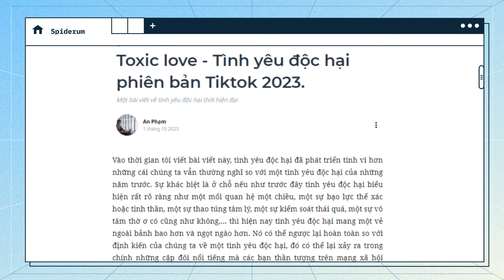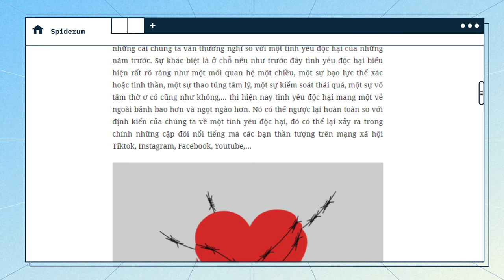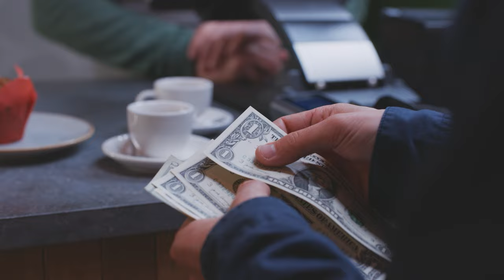Cách TIKTOK lan truyền virus TÌNH YÊU ĐỘC HẠI | An Phạm | Quan điểm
Vào thời hiện đại, tình yêu độc hại đã phát triển tinh vi hơn những cái chúng ta vẫn thường nghĩ so với thế hệ trước. Trước đây, tình yêu độc hại biểu hiện rất rõ ràng như mối quan hệ một chiều, bạo hành thể xác hoặc tinh thần, sự thao túng tâm lý, kiểm soát thái quá,… Hiện nay, tình yêu độc hại mang một vẻ ngoài chanh sả và ngọt ngào hơn. Nó có thể ngược lại hoàn toàn so với định kiến của chúng ta về một tình yêu độc hại, thậm chí nó đang xảy ra trong chính những cặp đôi nổi tiếng mà các bạn thần tượng trên mạng xã hội.
Sẽ khá là khó tin nếu tôi nói với bạn rằng, chính những người hay nói về một mối quan hệ độc hại trên mạng mới là những người tạo ra sự độc hại trong tình yêu của thời đại này. Những người trông rất hạnh phúc trên mạng mới chính là người đem lại sự toxic cho tình yêu của bạn.
Vậy, tình yêu độc hại đã biến tướng như thế nào? Làm sao để chúng ta nhận biết và thoát khỏi nó? Chúng ta hãy cùng tìm hiểu trong bài viết của tác giả “An Phạm” đã được đăng tải trên Website Spiderum nhé. Xin lưu ý rằng nội dung trong bài viết là quan điểm cá nhân của tác giả.

Các đầu sách bạn có thể quan tâm:
Nội dung:
00:00 - Start
01:08 - Sự tinh vi của toxic love thời hiện đại
05:40 - Vậy điều gì là quan trọng trong tình yêu?

Bài viết: Toxic love - Tình yêu độc hại phiên bản Tiktok 2023.
Được viết bởi: An Phạm
Giọng đọc: Pinkdot
Editor: Andy